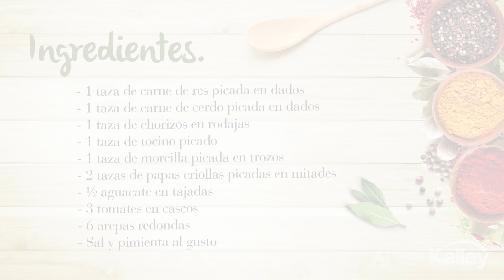Picada Colombiana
INGREDIENTES:
- 1 taza de carne de res picada en dados
- 1 taza de carne de cerdo picada en dados
- 1 taza de chorizos en rodajas
- 1 taza de tocino picado
- 1 taza de morcilla picada en trozos
- 2 tazas de papas criollas picadas en mitades
- ½ aguacate en tajadas
- 3 tomates en cascos
- 6 arepas redondas
- Sal y pimienta al gusto